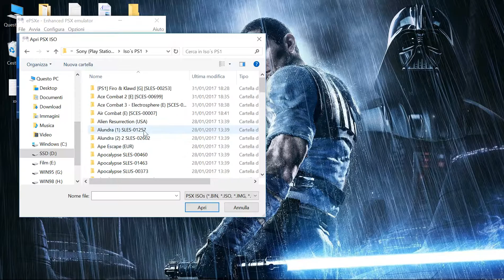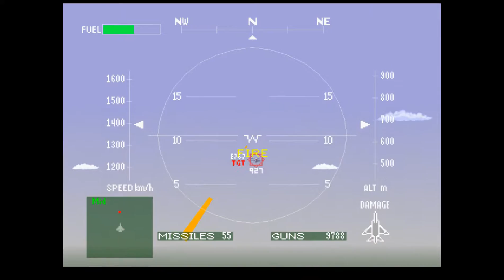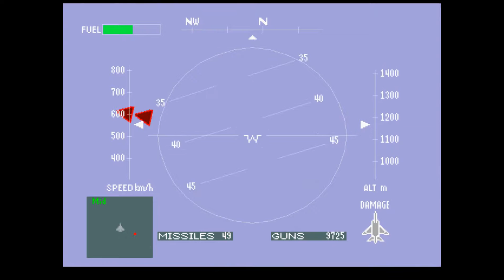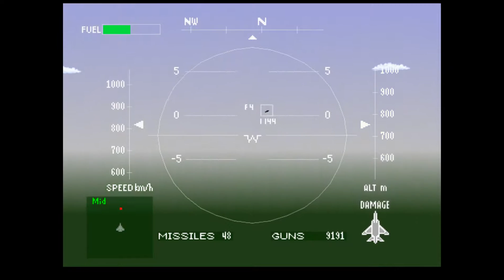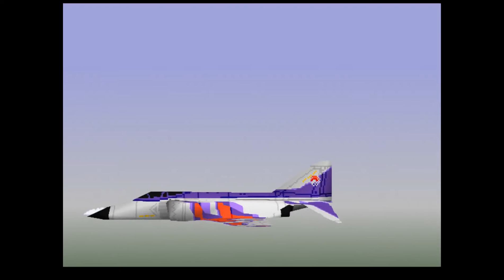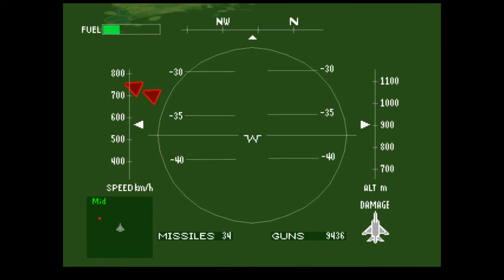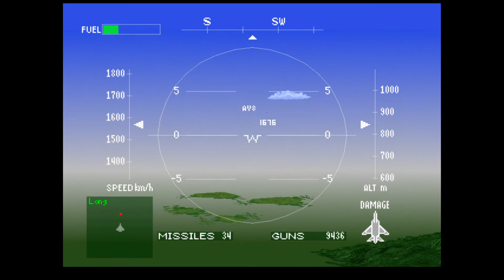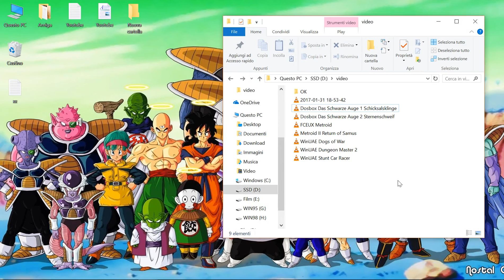ePSXe - Air Combat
Windows 10 x64 / ePSXe v2.0.5 / Laptop / MSI
i7-4700MQ 2,40GHz / GeForce GTX 780M 4GIG / Driver 376.33
Air Combat / Ace Combat